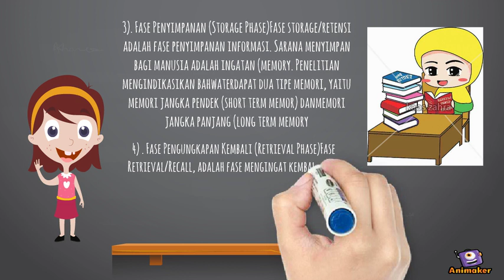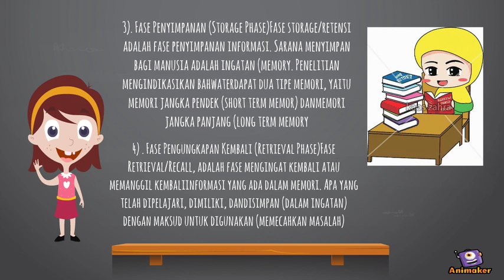gagne 2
Animated Video created using Animaker robert mills gagne